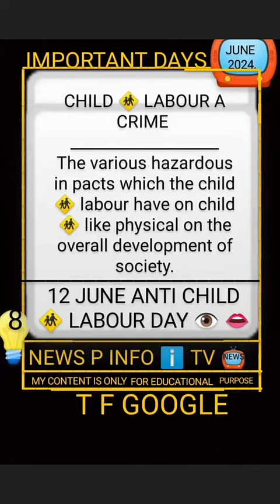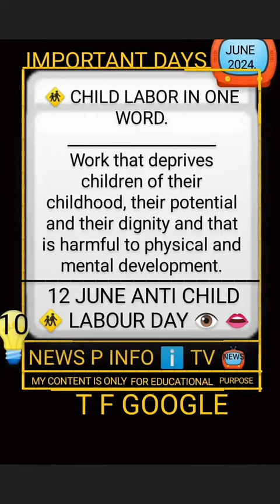NEWSPAPER INFO ℹ️ TV 📺12 JUNE WORLD DAY AGAINST CHILD LABOUR ANTI CHILD LABOUR